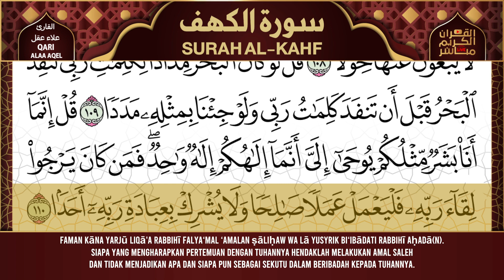سورة الكهف كاملة أجمل تلاوة في يوم الجمعة تريح الاعصاب وتهدئ النفس راحة وسكينة وهدوء 💚Surah Kahf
سورة الكهف كاملة تلاوة هادئة تريح القلب وتشرح الصدر - Sourate al kahf Full
سورة الكهف السديس,
سورة الكهف,
سورة الكهف,
سورة الكهف كاملة بصوت الشيخ عبد الرحمن السديس,
سورة الكهف,
surah kahf,
surat al kahf,
al kahf,
sourat al kahf,
kahf sourate,
alkahf,
sourate kahf,
kahf,
sourat alkahf,
سوره الكهف,
sort kahf,
الكهف,
sourate,
سورة كهف,
sourat el kahf,
صورة الكهف,
el kahf,
sourat lkahf,
surah al kahf,
lkahf,
kahf surah,
elkahf,
سورة البقرة,
سوره کهف,
al-kahf,
تلاوة,
تلاوة هادئة,
القران الكريم,